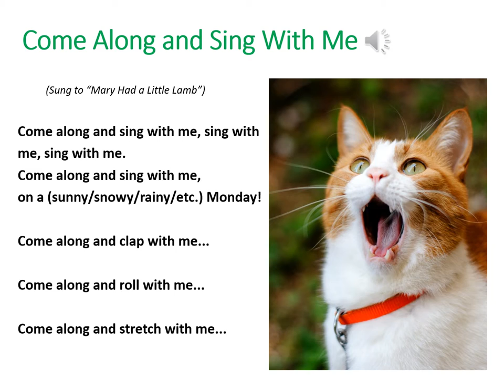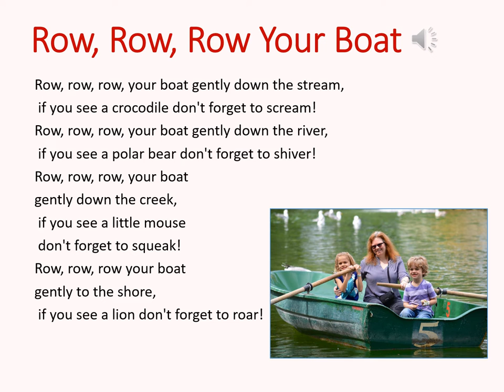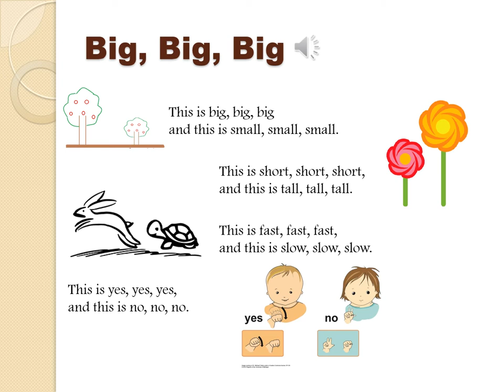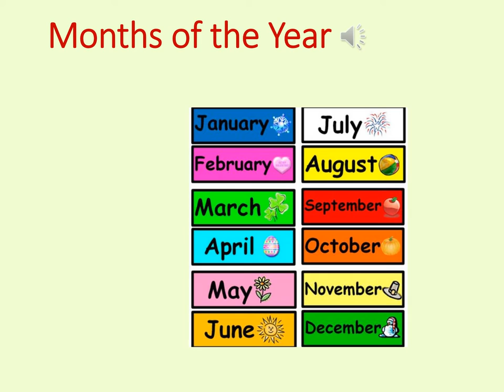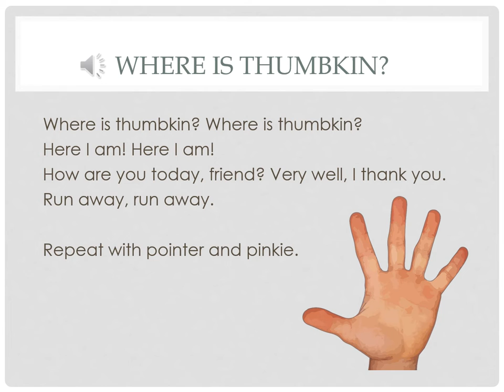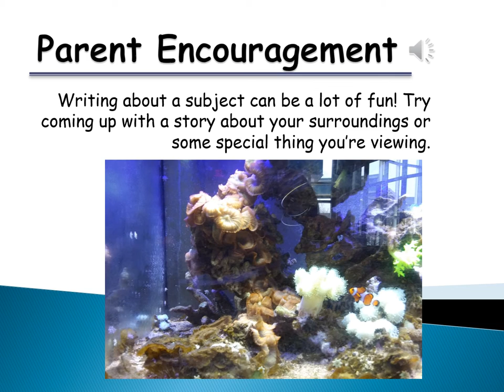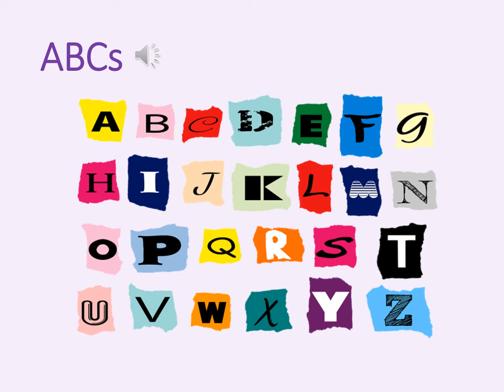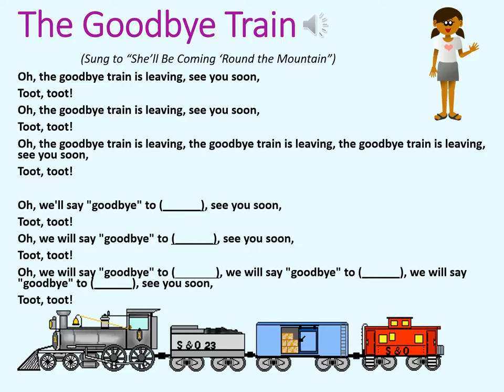Babytime July 18, 2022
Early literacy happens every day! Miss Emily is here with Babytime to rhyme and sing your way through some skills, as we pass the halfway point in our summer.